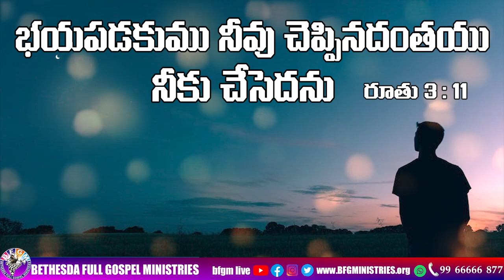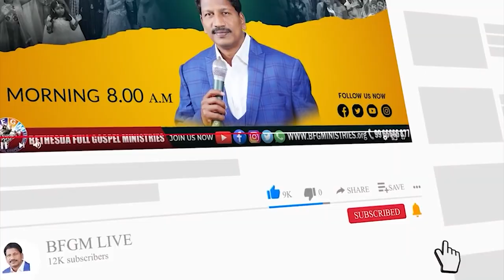Today's promise 29.03.2023 | BFGM LIVE